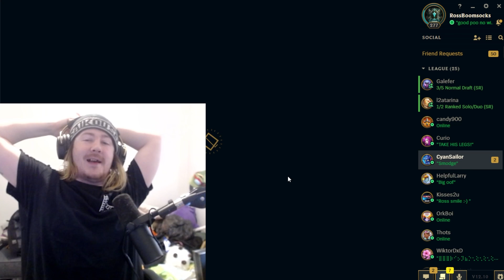Someone sent me this 'Wood league strat to cheese first tower'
It's so crazy it just might work